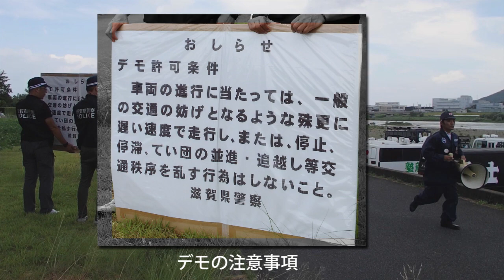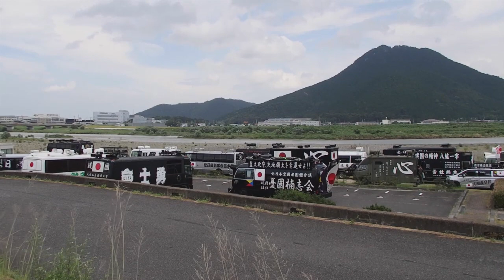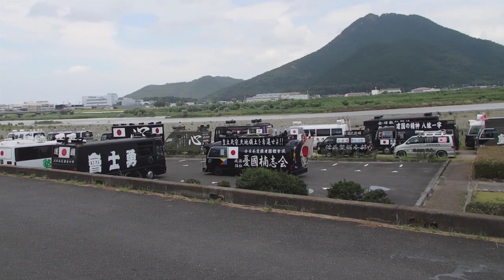魔界滋賀 栗東 右翼のパレード 全教祖粉砕！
8月16日。滋賀県栗東市で開催された右翼のパレードのメインステージの模様です。極左集団の全教祖粉砕！の熱いメッセージが轟く、その直前の模様を収録してあります。